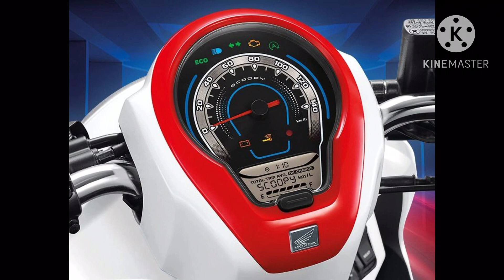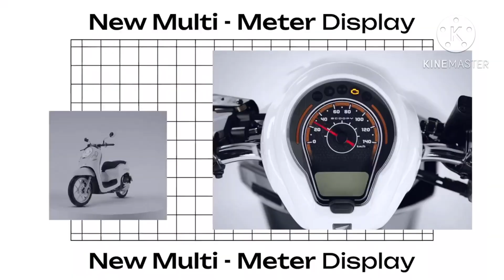ALL NEW HONDA SCOOPY CLUB12 2024 | តម្លៃចេញលក់ដំបូង នៅថ្ងៃនេះ | Scoopy Club12 2024 NCX Cambodia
⚠️ចំណាំ : សូមកុំយកវីដេអូយើងខ្ញុំទៅផុសបន្តដោយគ្មានការអនុញ្ញាត ។

🔐រក្សាសិទ្ធដោយ : Honda Dream 2024 - KH REVIEW